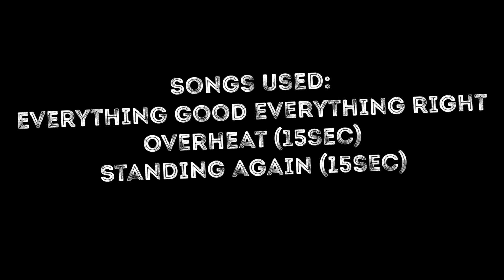Building the Lego creator surfer beach house set #31118